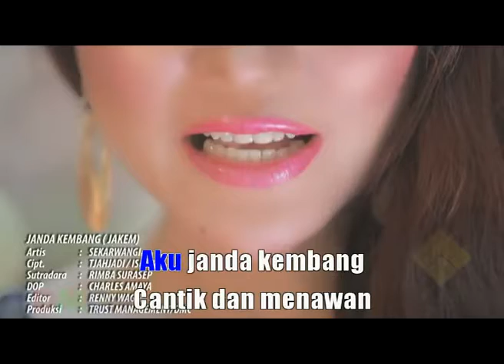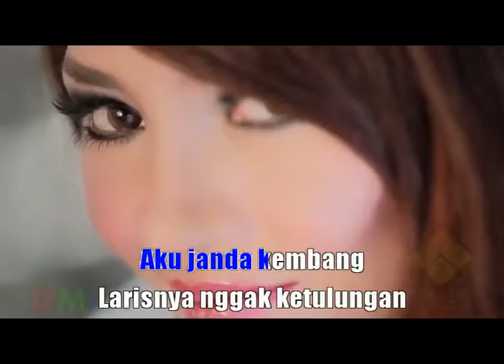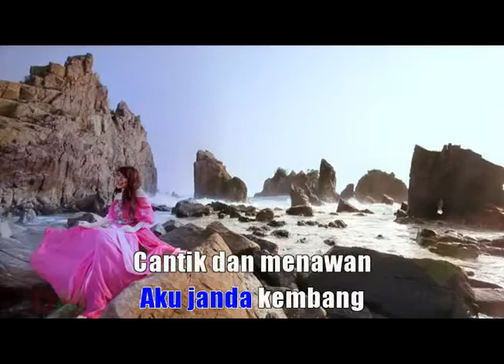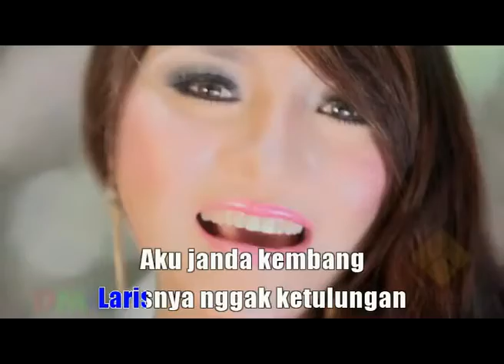y2mate com JANDA KEMBANGSEKARWANGIDANGDUTLEFT 480p